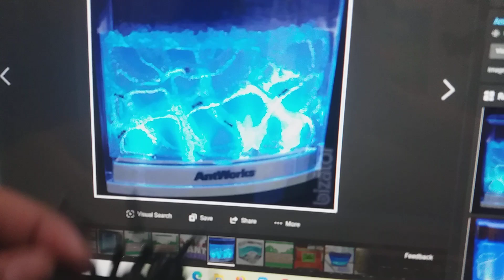All In Ones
The pitcure of all everyone in ones today